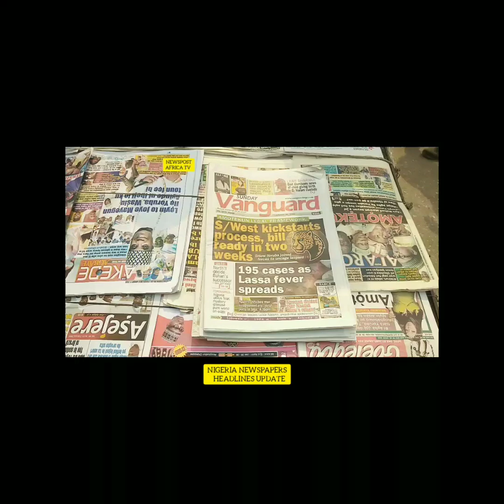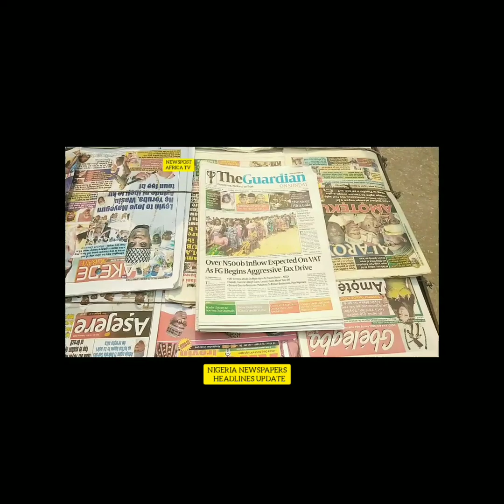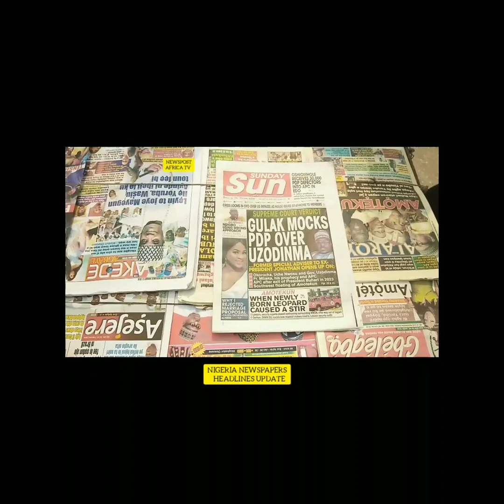NIGERIA NEWSPAPERS HEADLINES UPDATE